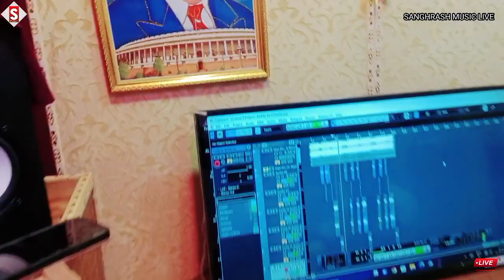raushan_ujala | हई चमारान राइफल के व्यापारी | akanksha_singh Hayi Ham Chamaran Raifal Ke Vyapari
Song - हई चमारान राइफल के व्यापारी
Album - हई चमारान राइफल के व्यापारी
Singer - Raushan Ujala & Akanksha Singh
Lyrics - Raushan Ujjala
 ♪ ♪ Gaana –
 ♪ Wynk –
 ♪ Amazon Music –
♪ Resso –
♪ YT Music -
♪ Hungama –
Comments
Shere